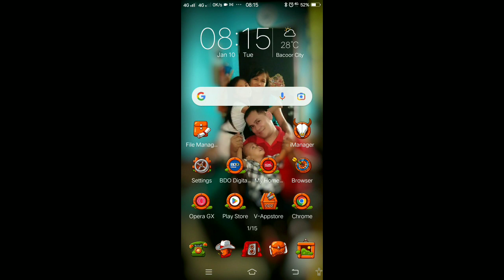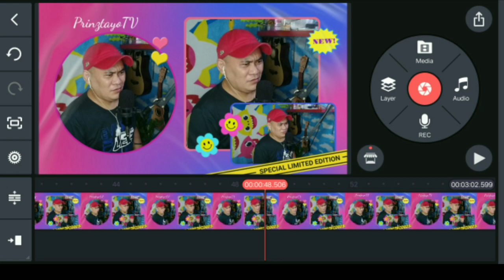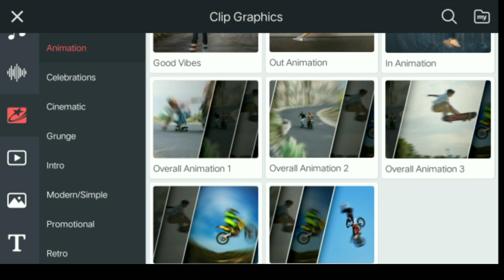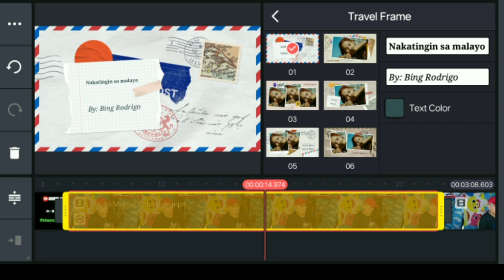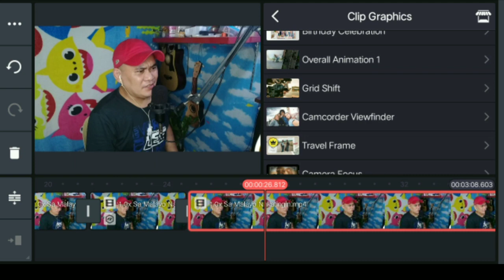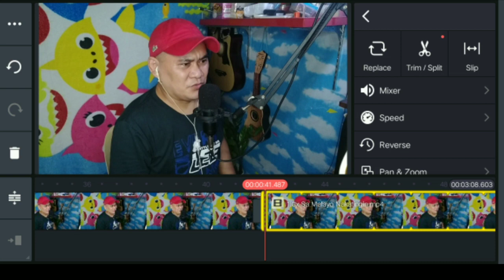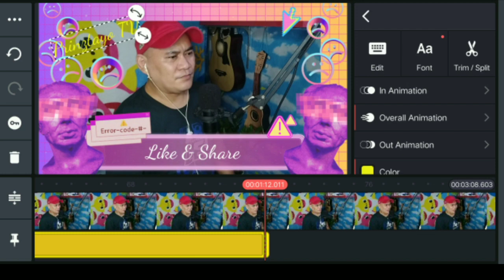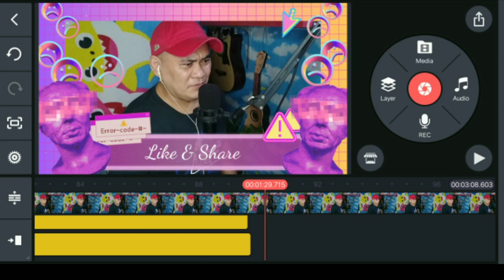Cover Song Background & Effects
Ang gagamitin natin na tool o app ay ang latest at full version ng "Kinemaster". I-download lang ang mga Feature na gusto mong maging background sa video mo.
Panoorin ang related video ko tungkol sa pag edit ng video at kung paano gagamitin si "Kinemaster" para mas maiintindihan mo ng husto. Click the link bellow:

PARA SA KARAGDAGANG DETALYE PANOORIN ANG IBA KONG PANG MGA VIDEO TUTORIAL SA BABA:

▫️Paano  Ma Download Ang Mga Kanta Mo Sa Star Maker As Mp3 At Pwede ilipat Sa USB.

▫️Paano Makuha O Saan Makikita Ang Mga Link Ng FB, FB Page, Instagram, Twitter, Youtube at Star Maker? Gamit Ang Cellphone.

▫️Paano Gumawa Ng Playlist At Mag-Edit Ng Video Tittle Sa Youtube Channel Mo? Gamit Ang Cellphone.

▫️Tiktok Profile Wala Paring Website Link Kahit Naka 1k Followers Na O Mahigit Pa. Bakit? At Paano?

▫️Unli Data Ni "Gomo" Wala Na Ba?